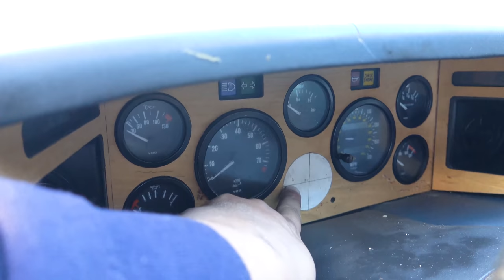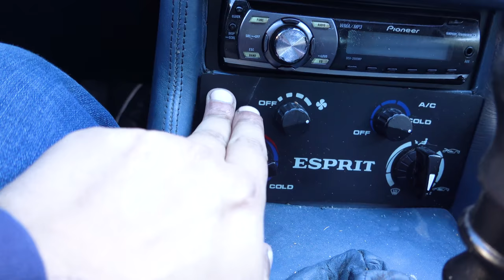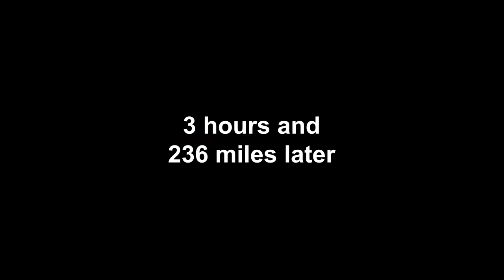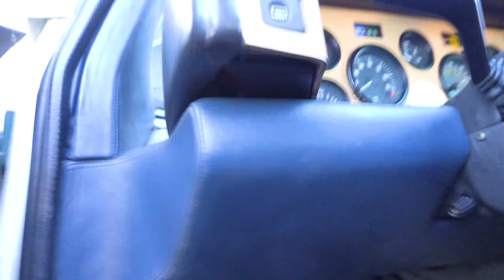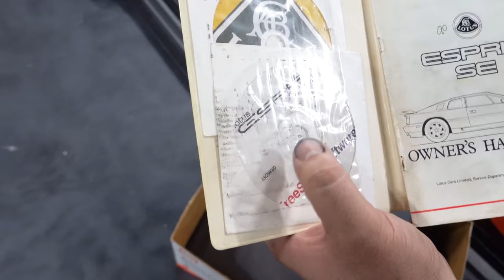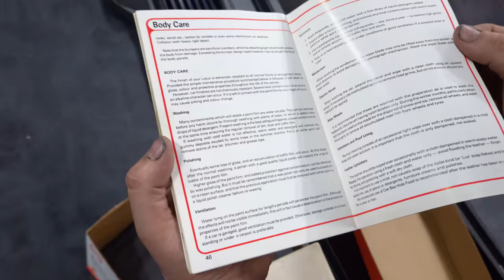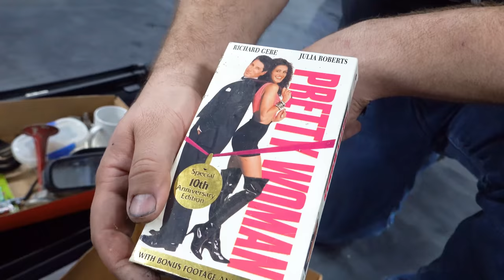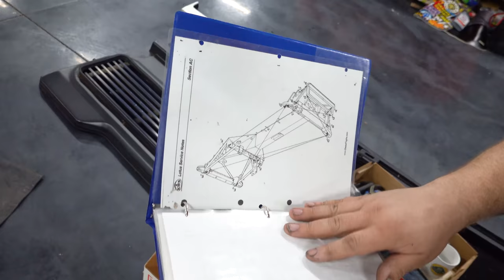We Bought A Cheap ABANDONED Supercar That Everyone FORGOT About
Today, we buy an amazingly cheap forgotten and abandoned supercar, a 1990 Lotus Esprit Turbo SE. Does it handle like it's on rails? I'm sure we will find out.